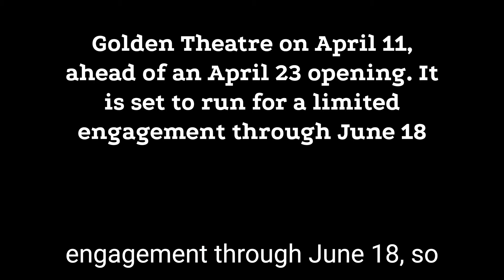Jodie Comer Takes on Broadway: Rehearsals for 'Prima Facie' Begin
Full producing team announced for ‘Prima Facie’ Empire Street Productions has announced co-producers for the Broadway premiere of “Prima Facie,” starring Jodie Comer.
“We are delighted to be starting the next step of this play’s journey here on Broadway, and I am deeply grateful and humbled to have such a powerhouse of friends, colleagues and brilliance with me on the producing team,” Bierman said in a statement. “We are all so excited to share ‘Prima Facie’ with New York audiences.”
A solo show, “Prima Facie” centre’s on Tessa (played by Comer), a successful defence attorney who climbed her way up from working class to respected professional. But after she’s attacked, Tessa reevaluates the power of the law, its patriarchal lineage, the burden of proof and her own morality.
Also newly announced, Dani Arlington, who understudied the role of Tessa for the West End premiere production, will be the understudy for the Broadway engagement.
Written by Suzie Miller and directed by Justin Martin, “Prima Facie” is set to begin previews at the Golden Theatre on April 11 ahead of an April 23 opening. The show is set to run for a limited engagement through June 18.

Running Order
00:00 - Introduction
00:10 - James Bierman’s Empire Street Productions
01:32 - Self Esteem
02:31 - Jodie Comer
03:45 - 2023 Upcoming Olivier Awards
04:06 - Schools Consent Project Merchandise
04:18 - Ending

Why go and see it?
See Killing Eve’s Jodie Comer make her West End debut in Prima Facie, a one-woman play that tests the boundaries between law and morality.
Suzie Miller’s Prima Facie tells the story of Tessa, a young and brilliant barrister. She has worked her way up from working class origins to be at the top of her game; prosecuting; cross examining and winning. An unexpected event forces her to confront the lines where the patriarchal power of the law, burden of proof and morals diverge. The amazing feat of physicality that informs her character is astounding to watch; particularly in a scene where Tessa goes from physical comedy in a drunken stupor to a devastating stillness after being assaulted. To shift from unbridled glee to painful agony to nuanced sorrow and understated resolve, Comer is the main reason to see Prima Facie.